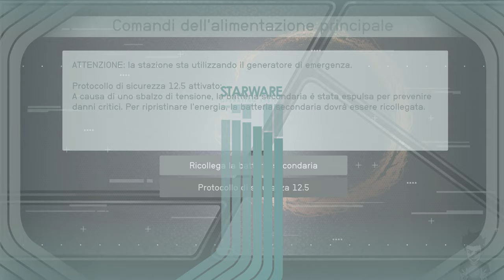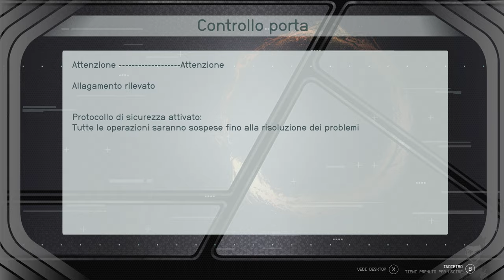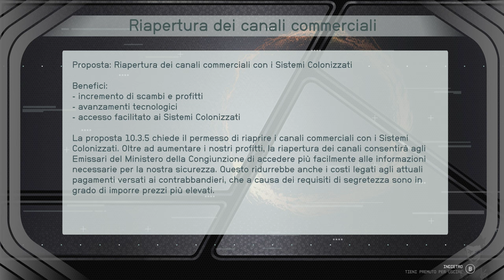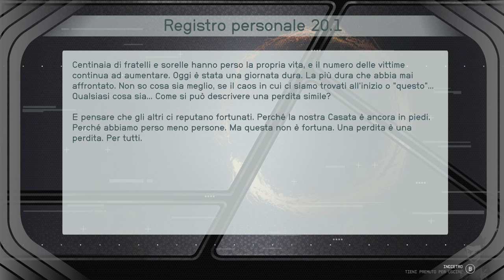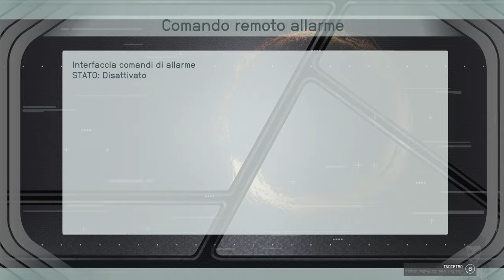Starfield: Shattered Space Longplay ITA [4K 60FPS PC ULTRA] - No Commentary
Starfield: Shattered Space Longplay Walkthrough Full Game Gameplay su PC. Questo Gameplay di Starfield: Shattered Space è registrato in 4K e 60 FPS su PC ed include il DLC completo, tutti i filmati e il finale.

Shattered Space è la nuova espansione della storia di Starfield, l’epico gioco di ruolo di Bethesda Game Studios, al debutto con un nuovo universo dopo oltre 25 anni. Un misterioso potere si agita nella città di Dazra, sul pianeta natale finora nascosto della Casata Va’ruun. Indaga su una spaventosa minaccia cosmica, esplora un nuovo pianeta e trova armi, tute spaziali e attrezzature uniche in un’avventura tutta nuova!

Il segnale di soccorso di una stazione spaziale abbandonata sarà il punto di partenza del tuo viaggio a Va’ruun’kai, che permetterà di sollevare finalmente il velo di segretezza che ha finora circondato gli adoratori della divinità nota come il “Grande Serpente”. Immergiti nell’oscuro e complesso mondo della Casata Va’ruun destreggiandoti tra intrighi politici, apprendendo la storia del popolo Va’ruun e contribuendo a determinare le sorti di questa fazione dopo il cataclisma che l’ha colpita.